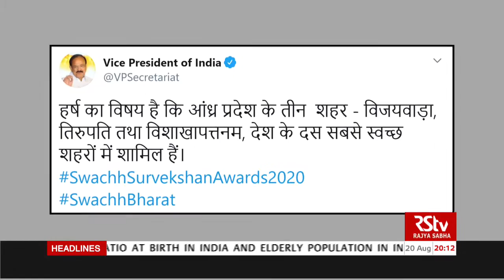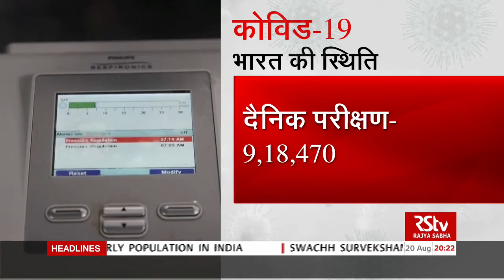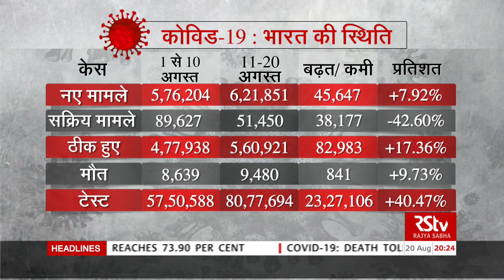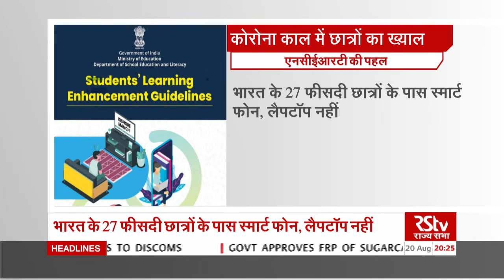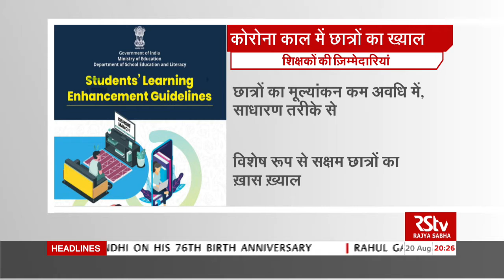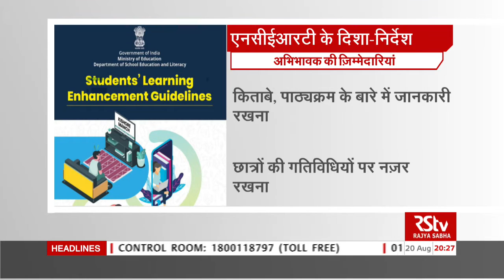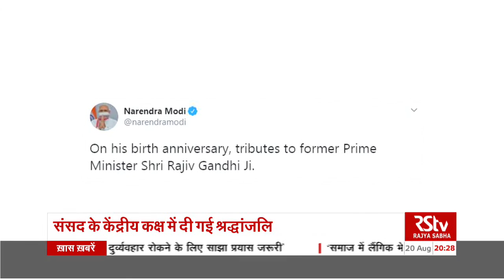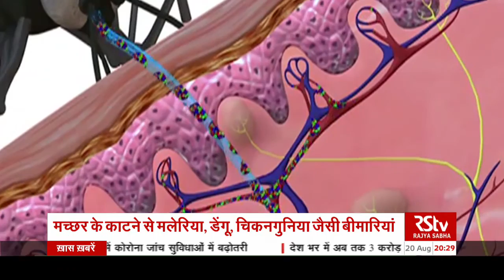Hindi News Bulletin | हिंदी समाचार बुलेटिन | 8 PM | 20 August, 2020